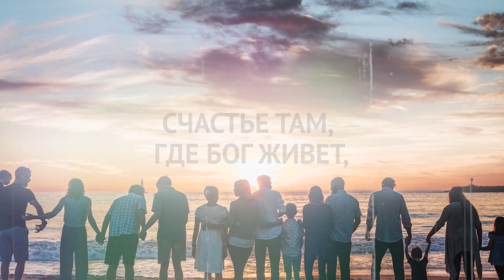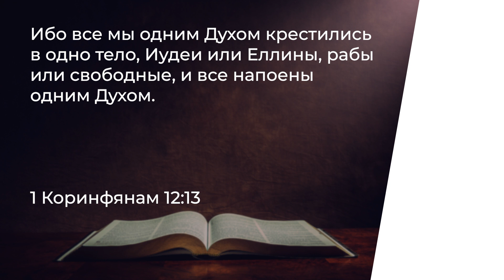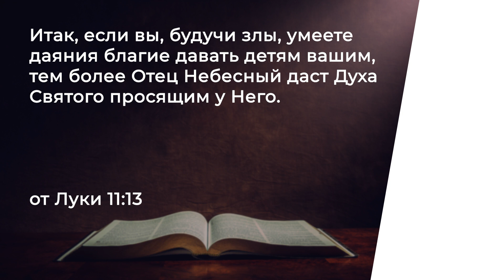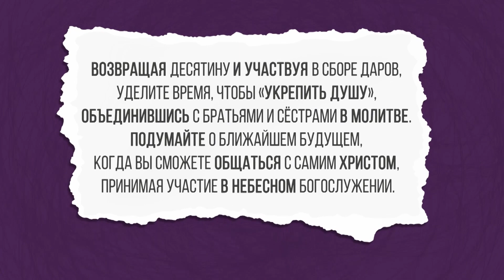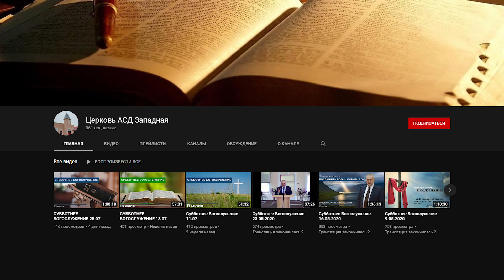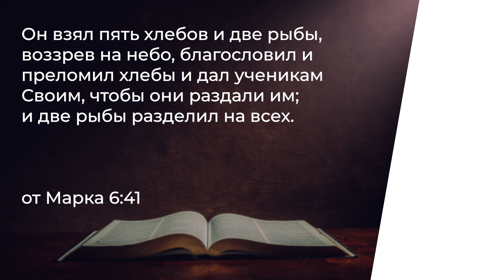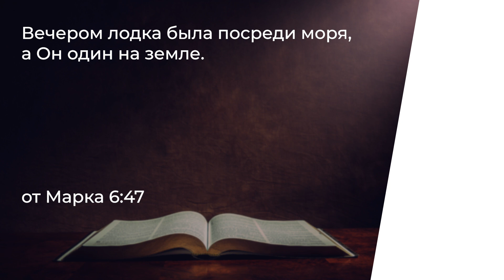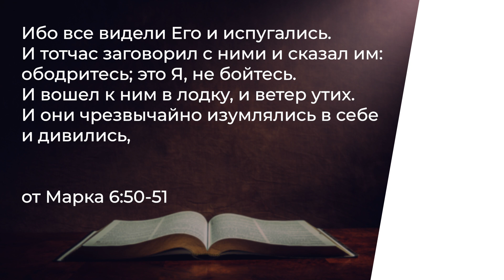Субботнее служение | Суббота 08-08-20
Найти советы по здоровью на